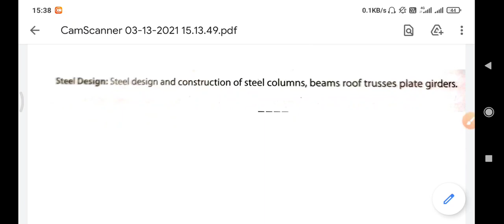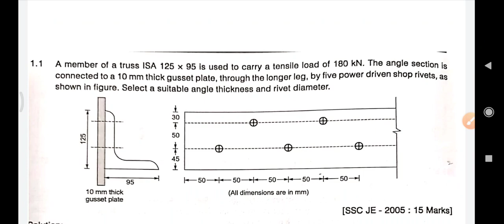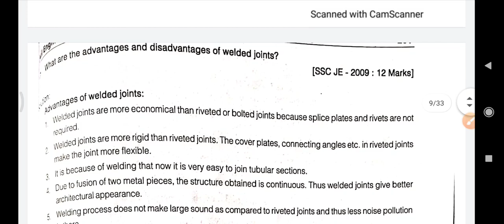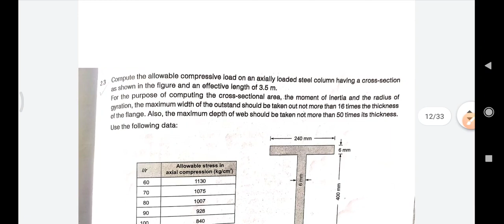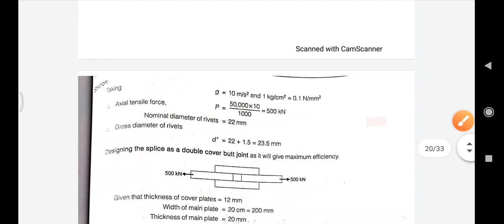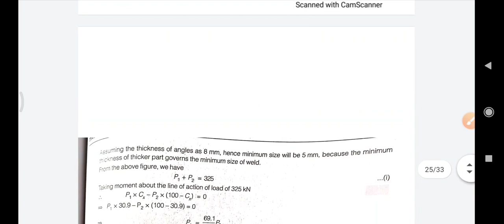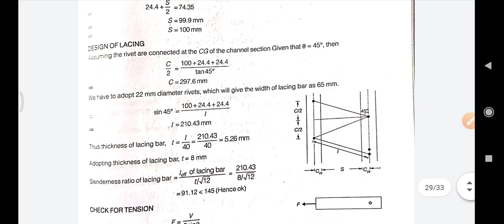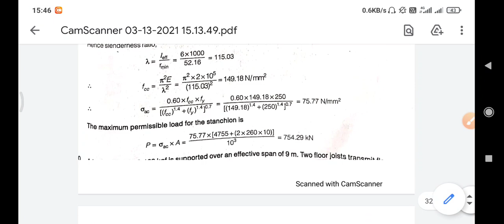SSC JE MAINS 2020 || IMPORTANT IES & SSCJE PREVIOUS YEAR || TIPS & STRATEGY BY CPWD JEN AIR 70 🔥🔥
In this video, Er. Gaurav Kumar ( SSC JE 2018 AIR 70 ,CPWD JEN , RAILWAY DESIGN ENGINEER ,GATE  QUALIFIED ) will guide you how to strategically approach towards the different examination and what should be our plan of study to crack the examination.